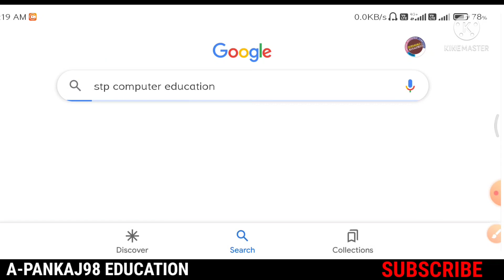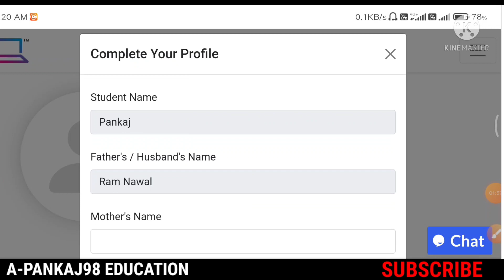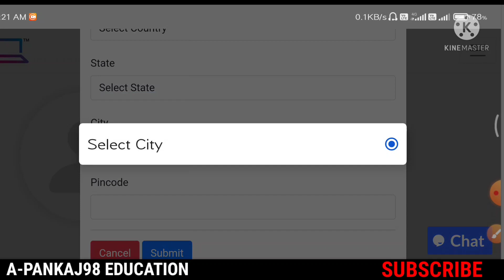New Update STP Computer Education || STP Computer New Update All Students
Important Notic STP Computer Education
STP Computer New Update
STP Computer Latest Updates
Free Diploma Online Course With Certificate
Free Computer Diploma Course With Certrificate
Online Diploma Course With Certificate
Popular Diploma Course With Certificate
Most Popular Diploma Course In India
2022 Popular Diploma Computer Course 2022
Free Certificate And Get Reward Rs 6000
Free Reword 2022
Free Computer Certificate Download 2022
Free Tally Certificate 2022
Free Basic Computer Certificate 2022
Free Advance Excel Certificate 2022
Free Tally Prime Certificate 2022
 Certificate free me Download kre Apne mobile se Dear students ab ap apko yha pr  certificate free me hm Download krna btayege  o bhi ek bhi 5  certificate jo ap bilkul aram se Download kr skte hai
how to download Sarkar certificate
sarkari Certificate kaise download kre
Sarkari  download Sarkari
for usefull Certificate download in Hindi
koyi bhi certificate ab apye bilkul asani se
sarkari Certificate download kre ekdm asani se Apne mobile se o bhi bilkul free me
free me certificate kaise download kre

free of Cast Download Sarkari Certificate for your Android phone full Details in Hindi

अगर आप मेरा रेफरल प्रयोग करते हैं तो सायद मुझे जो कोर्स
मिलेगा वह आपको हम दे सकते क्युकी मै अपना कोर्स किसी न किसी को Givway करके दुगा उन्ही लोगो को सामिल करेगे जो हमारे रेफरल मे होगे कोई एक पा सकता मेरा कोर्स

How to Download free sarkari Certificate
free me Sarkari certificate kaise download kre full Explain in hindi
Sarkar certificate download krne ka sbse asan tarika download Sarkari certificate

Free Basic Computer Course In Hindi With Certificate 2022
Free Basic Computer Course in Hindi
Free Basic Computer Course Certificate 2022
How To Get Microsoft Excel Free Certificate Download 2022
Basic Computer Course In Hindi Complete Tutorial 2022
Full Details Ms Excel Course

Free Online Certificate Download
Microsoft office Certificate Download
Free Ms Excel Course with Certificate
Online Free Ms Excel Course with Certificate
Tally Verified Certificate ke liye hmari official Website pr jaye

Microsoft Excel Free Certificate Master of Project 2022
Free Computer Course In Hindi 2022
Ms Excel All Version Free Course With Certificate
Online Free Certificate Ms Excel Course
Ms Excel Free Course 2022
Free Ms Excel Certificate
How To Download Ms Excel Free Certificate
Ms Office Course Free Certificate
Free Certificate Ms Office
Free Google Certified 2022
Microsoft office Certificate kaise Download kre
Ms Excel Certificate Kaise Download kre

Free Course Advance Excel 2010 with Certificate
E Course free Advance Excel 2022
2021 Me free Advance Excel Course Kaise kre
Free online Advance Excel Course 2022
Online Free Course with Certificate Advance Excel 2
Free Government Job Works From Home

How to Download Free Excel Certificate
Microsoft Software Excel ka certificate kaise Download